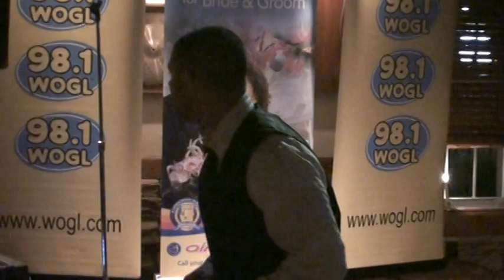Anthony Venneri "My Girl"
Anthony Vanneri sings "My Girl" at the 98.1 WOGL Bucks County Sings competition at The Buck Hotel, Feasterville, PA